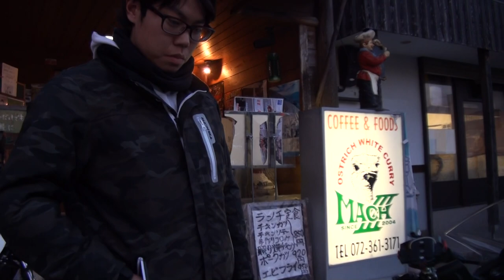OVER RACINGエキゾーストサウンドを聞け 2014 Kawasaki Ninja250 SPEFIAL EDITION 2014 カワサキ・ニンジャ250スペシャルエディション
OVER RACINGエキゾーストサウンドを聞け　2014 Kawasaki  Ninja250 SPEFIAL EDITION 　2014 カワサキ・ニンジャ250スペシャルエディション　カワサキ Ninja250スペシャルエディション　広島